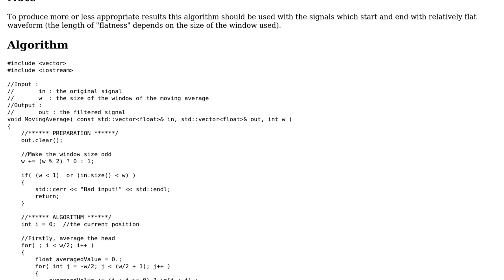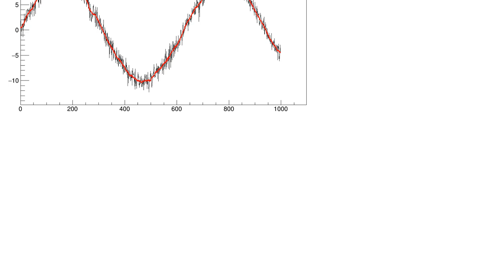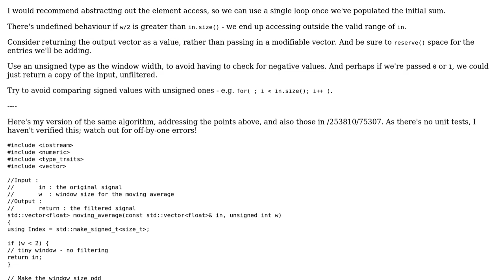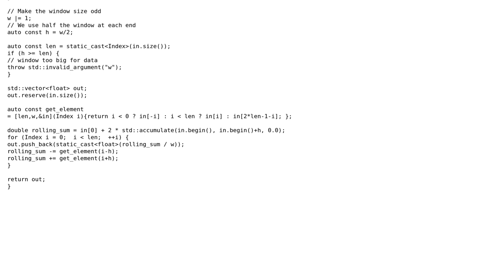Code Review: Moving average algorithm that preserves the integral and number of points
With thanks & praise to God, and with thanks to the many people who have made this project possible! | Content (except music & images) licensed under CC BY-SA | Music | Images & others | With thanks to user Toby Speight user LRDPRDX user Eric Backus and the Stack Exchange Network Trademarks are property of their respective owners. You are responsible for your own actions.